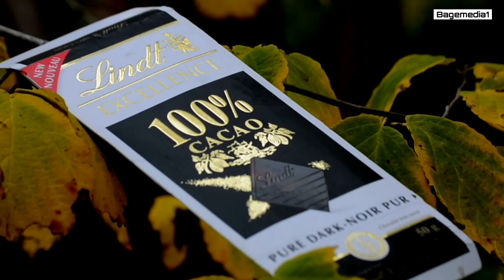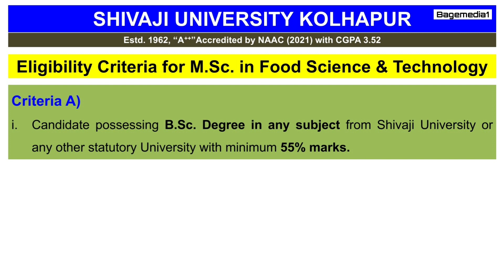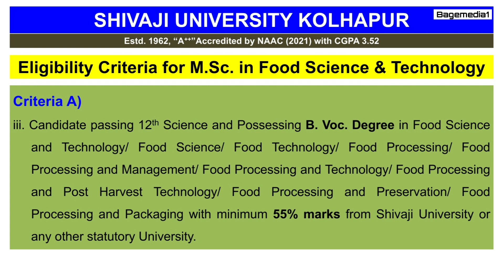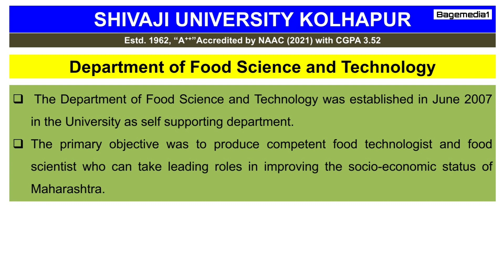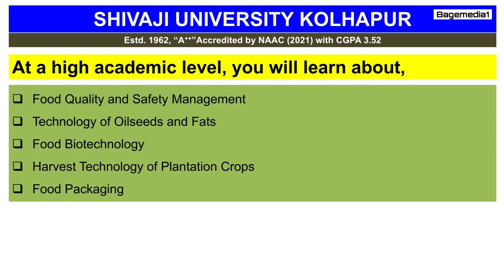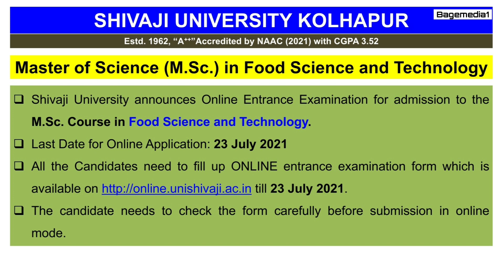MSc Food Science and Technology Shivaji University Eligibility | Subjects Entrance Exam Admission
२१ व्या शतकात मानवाच्या जीवनात आमूलाग्र बदल घडवून आणणऱ्या टेक्नॉलॉजीमधील महत्वाचे क्षेत्र म्हणजे Food Science and Technology. Msc in Food Science and Technology, हे विज्ञान शाखेतील विद्यार्थ्यांना एक उत्तम करिअर पर्याय आहे.
The candidates can fill the application form for Shivaji University till 23 July 2021.
Candidates can check complete details regarding Shivaji University Admission 2020 such as application process, eligibility criteria, exam pattern etc. from this page.